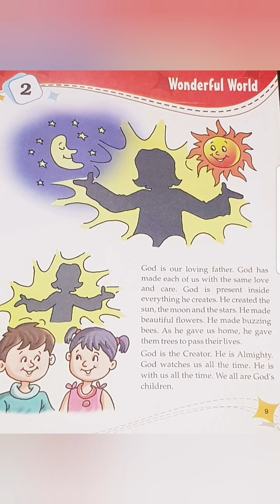Value education | class 4 | chapter 2 | wonderful world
class 4, value education, chapter 2,  wonderful world, ncert, rasa international school, CBSE school, cbse